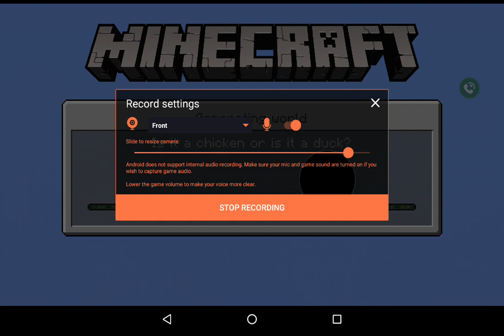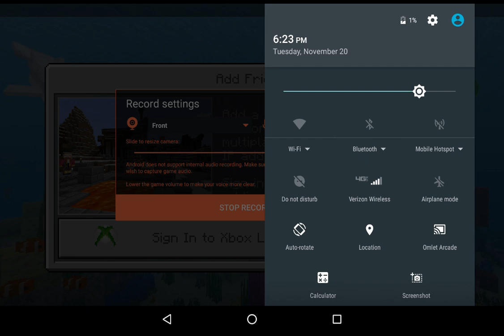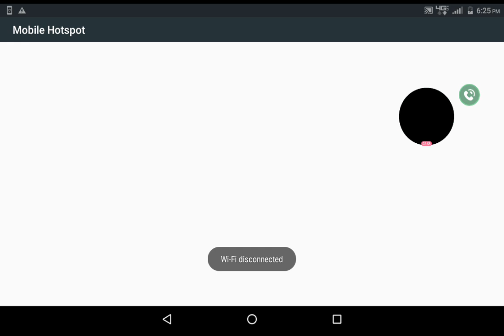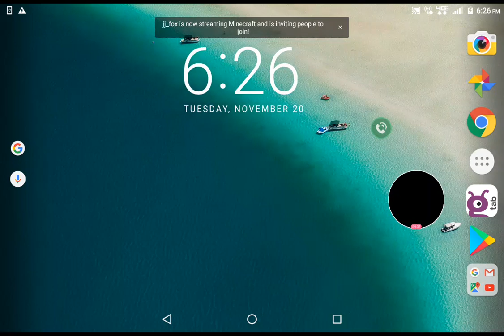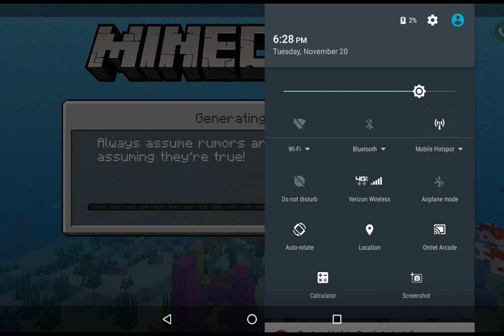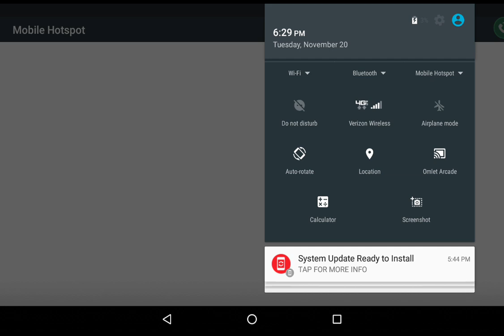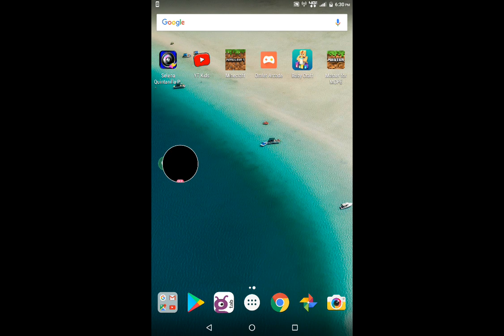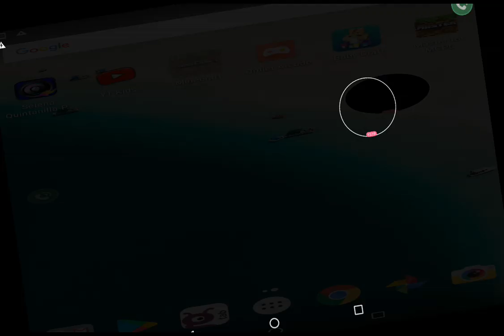Lol I suck aolt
Nicely